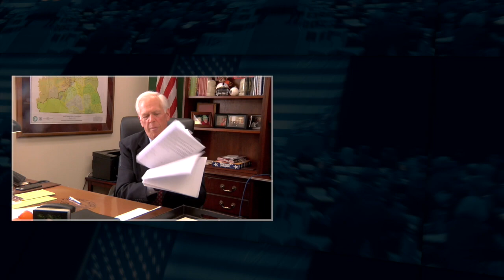Simon Conway Mark Meckler Convention of States Iowa Update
COS President Mark Meckler goes on the Simon Conway Show to discuss Convention of States progress in the state of Iowa. Broadcast April 17, 2017.